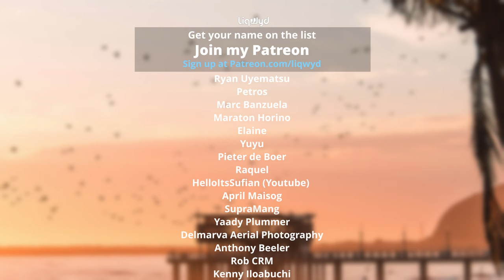LiQWYD - Hang On [Official]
⭐  BIG thanks to my Patreons:
Tina Huang
Jakub Rybarczyk
Anthoney King
Italian Time
Mile High Campers
Darell Chua
Chris O’Donnell
Hanami Okuno
Abwasserrohr
104 Fellybeans
Thomas Braun
Kyle Leffers
bdw beats
Tina Nerger
Ann
Jane Deerfield
Dale Nabeta
Yasuhiro Tsukamoto
Ryan Uyematsu
Petros
Masato Horino
Elaine
Yuyu
Pieter de Boer
SupraMang
Yaady Plummer
Delmarva Aerial Photography
Reid Cardwell
RobC R M
Anthony Beeler
Brett Ball
Smiley TK
Cooking With Judy Caldwell
Kenny Iloabuchi
Ouiji13
Roy Douglas Davis
Explorer Singapore
Robert Jackson
Mike Thomas
PRith Channel
Thomas Gee
Brock Martin
Kent Lawrence
Mary Waite
英紀 黒沢
Sandra
Coclé Nature Travel E.F
José Muñoz
Slippy Grip - @SlippyGrip
CC Spillman
R ,e Richard
Judy Justin
Lipe Paíga
Micah Ringlein
Phyllis Nunn
Alpinerover - @alpinerover